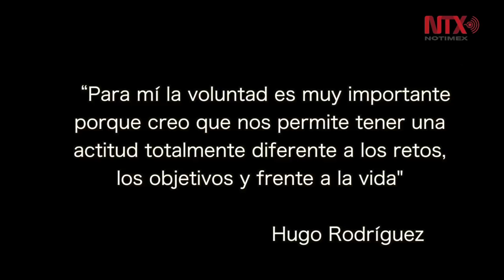Hugo Rodríguez, de sobreviviente a promotor de valores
En 1997 Hugo Rodríguez llegó a la cima del Everest, pero al quedar atrapado en una tormenta se convirtió en sobreviviente al pasar una noche a 8 mil 600 metros de altura.